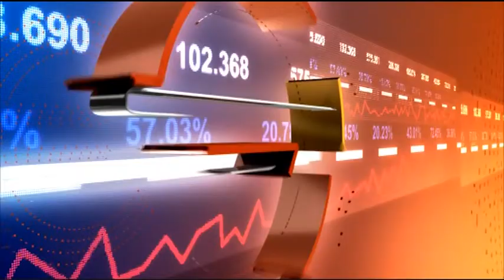Колко важен е маркетингът за дългосрочното бизнес развитие?